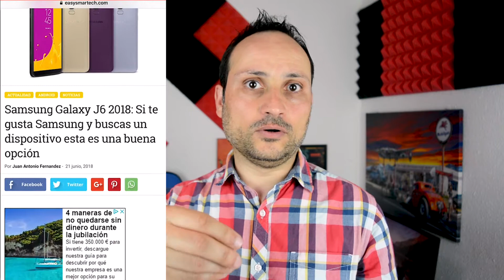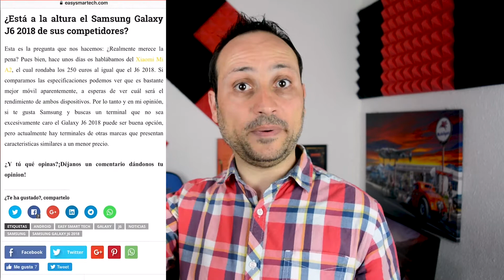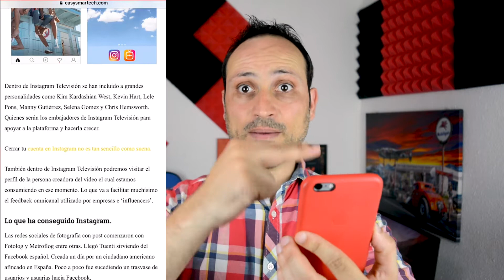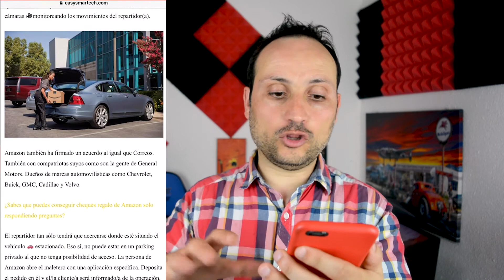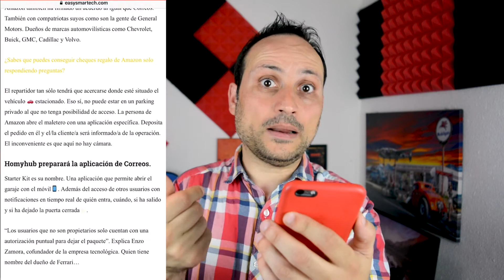Noticias semanales #6 Oppo X, Galaxy J6, Auriculares Bose, Tutoriales